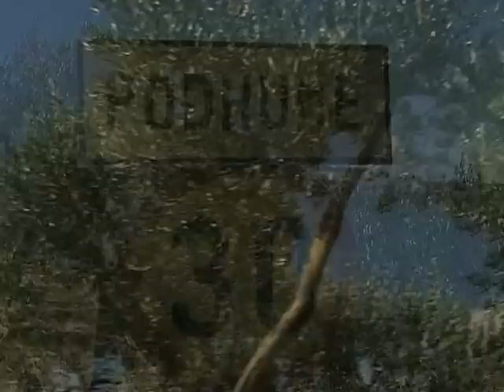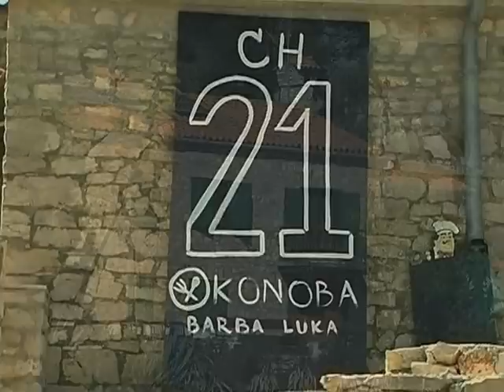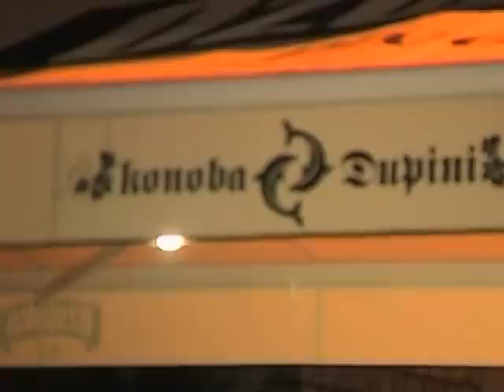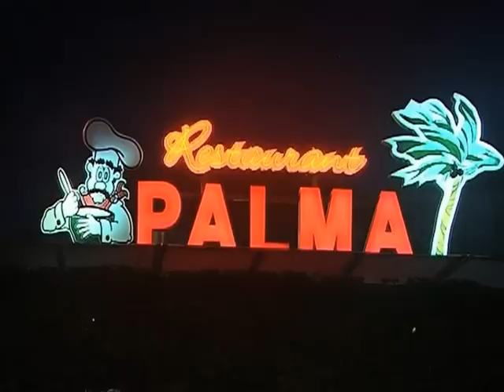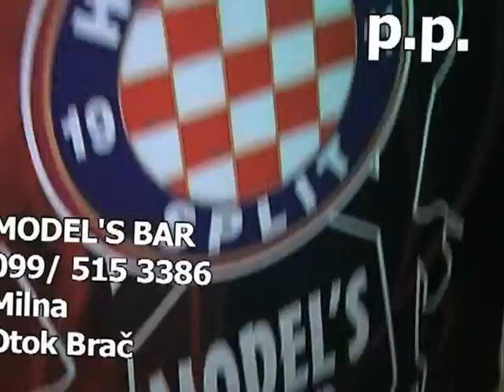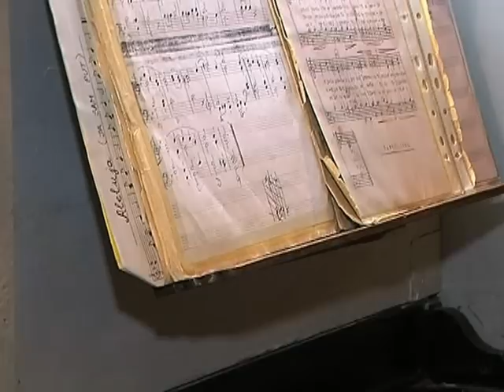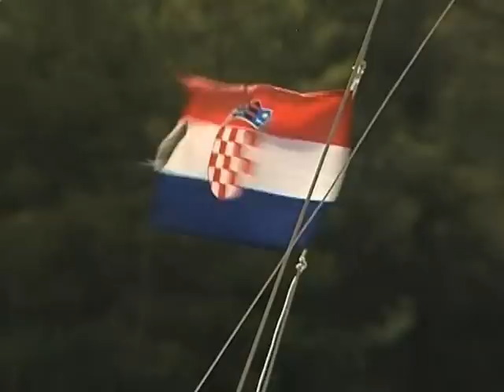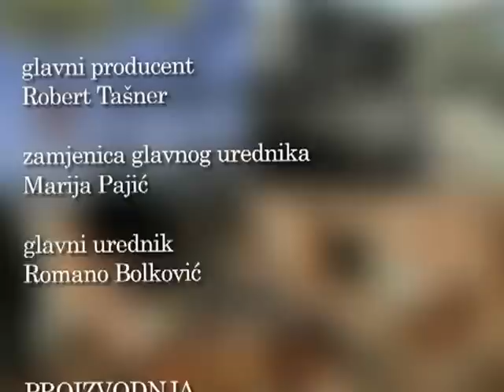Milna Neispričana priča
TV emisija NEISPRIČANA PRIČA. Voditeljica i urednica Jasenka Okroša.
Hrvatska je zemlja bogate kulturne baštine, turističkih sadržaja i gastronomije. O tome i brojnim drugim temama govore dosad neispričane priče. Svakog tjedna u emisiji "Neispričana priča" možete otkriti ljepote pojedinog grada, na do sad neispričan način. S voditeljicom i autoricom emisije Jasenkom pogledajte što se skriva u gradovima diljem "Lijepe naše".

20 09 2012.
Milna